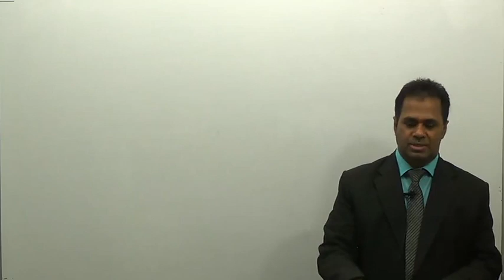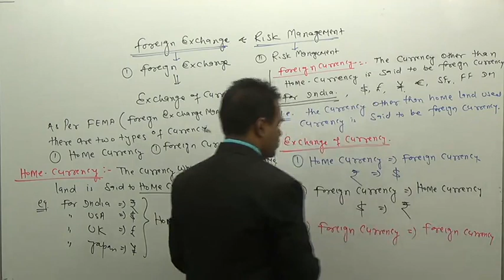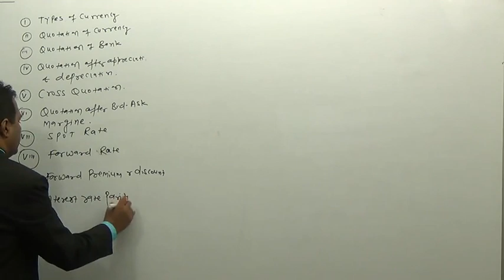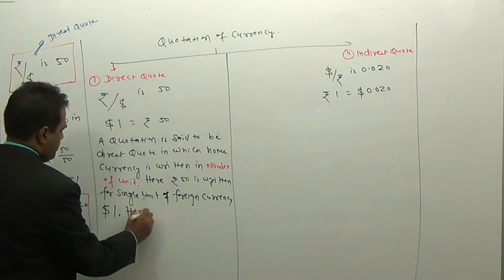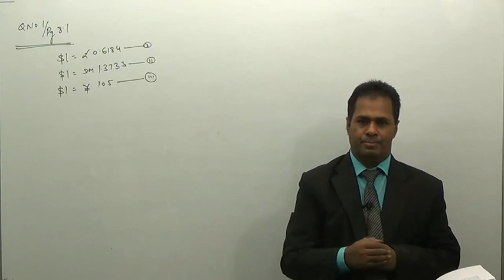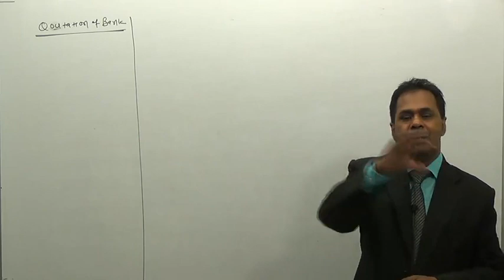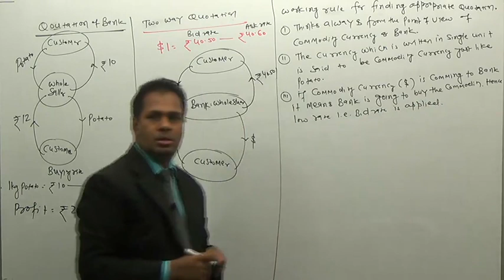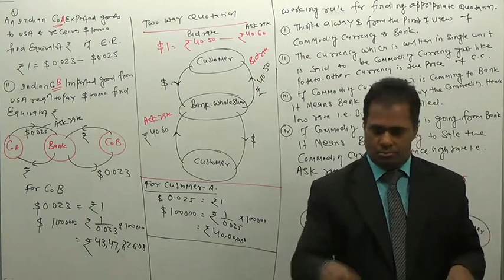Strategic Financial Management SFM - Foreign Exchange & Risk Management (1) (Hindi)